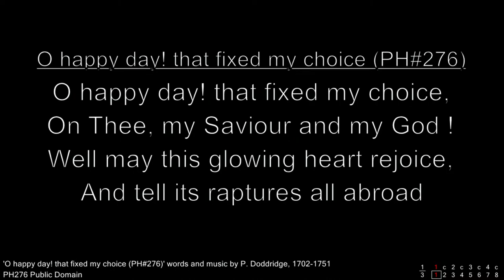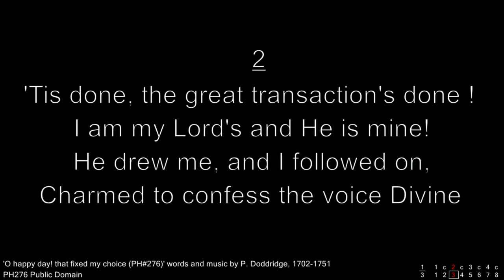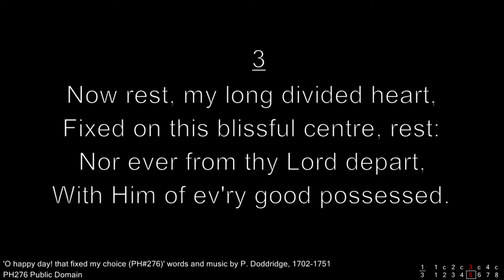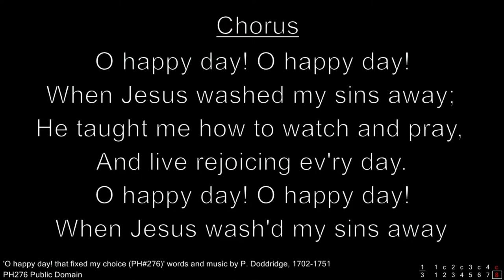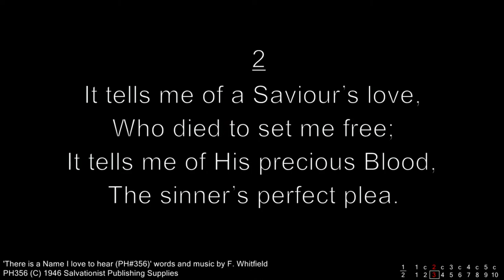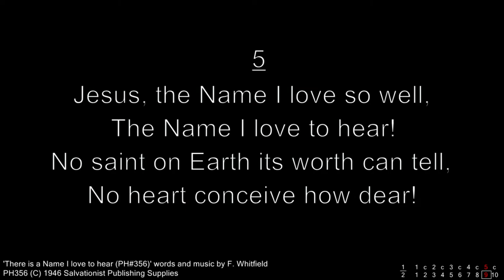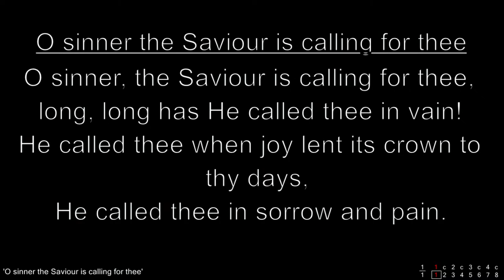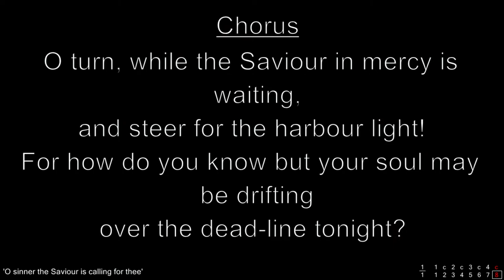Gospel Service - 15th October 2023 - Pastor David Causby